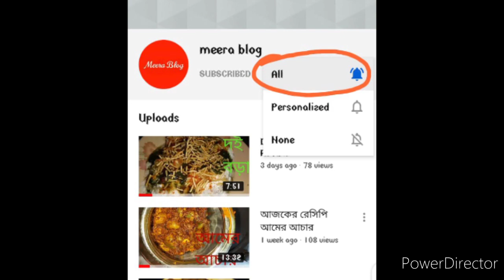রোদ ছাড়া আমের আচার